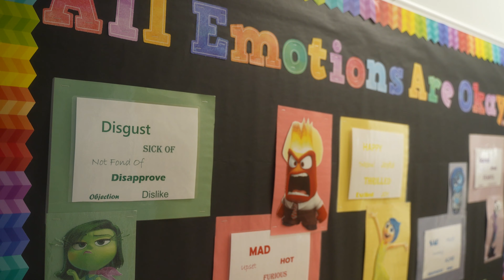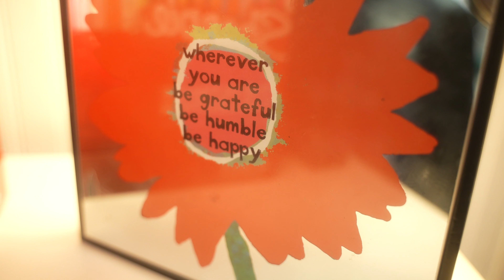Nurturing Your Child's Mental Health: A Comprehensive Guide to Day Treatment for Parents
Curious about Day Treatment for your child's mental health? In this video, Adrienne Leach, Executive Director of Day Treatment, explains the benefits of this program to help parents better understand this supportive approach. Watch to learn how Day Treatment can make a positive impact on your child!